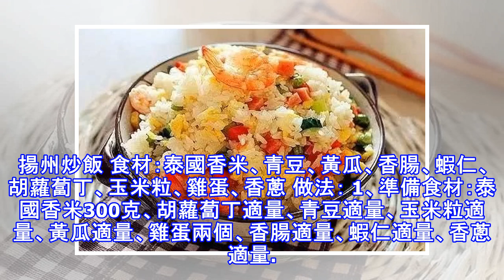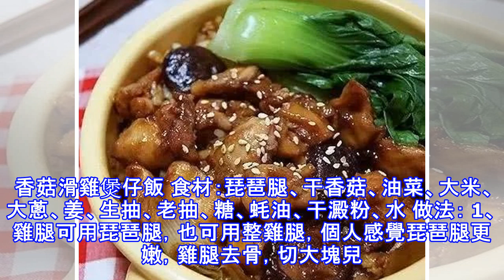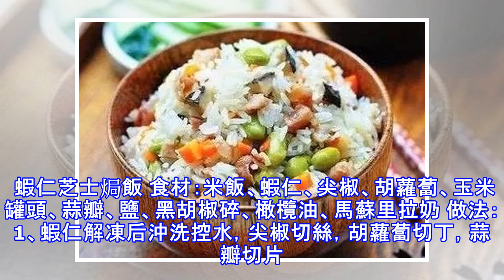七種米飯經典做法，孩子再也不挑食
菠蘿炒飯 食材：菠蘿1個、青豆60克、胡蘿蔔70克、玉米粒50克、火腿丁40克、蝦仁50克、鹽3克、油適量、白鬍椒粉1克 做法： 1、菠蘿洗凈，把菠蘿直立三分之一處切開，用刀切個長方形，用勺子把裡面的菠蘿肉挖出來，菠蘿容器就準備好了。挖出的菠蘿切丁備用。鍋里倒一點油，把青豆，胡蘿蔔丁（硬的蔬菜先放），先放入鍋中小火翻炒幾下。再放火腿丁，玉米粒翻炒，炒熟。 2、放入提前腌好的蝦仁（蝦仁最好提前用一點點白鬍椒粉腌制10分鐘）。放入鹽，調味，翻炒所有食材炒熟。把米飯倒入鍋里一起翻炒，均勻炒散，米飯一粒一粒的。再把菠蘿丁倒入鍋中（根據自己口味放，我喜歡吃菠蘿味的，多放了些，很清爽）。翻炒幾下均勻，即可...
源: pixpo